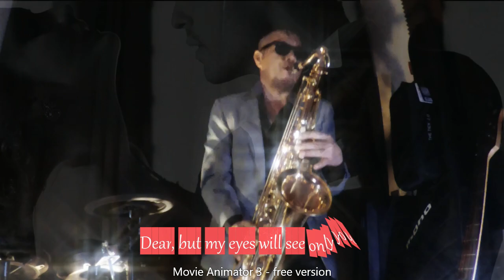Sway - Instrumental Cover